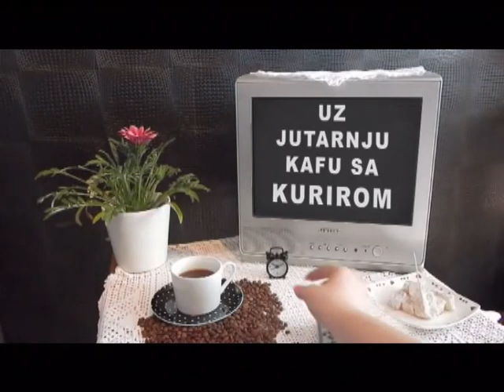EMISIJA UZ JUTARNJU KAFU SA KURIROM 16.10.2017. DUŠAN JANJIĆ